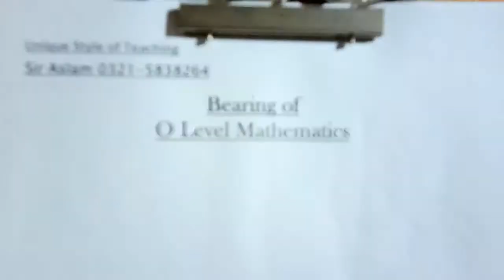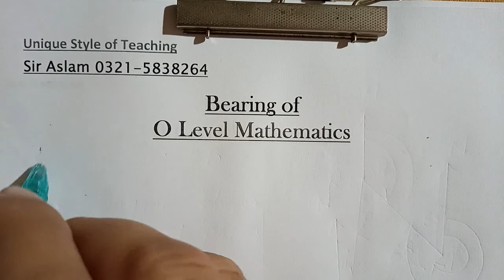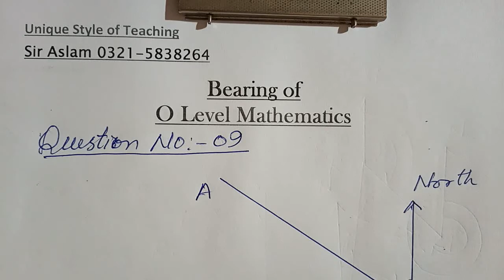bearings | true north| clockwise|trigonometry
In compass terms, a bearing is the angle, measured in a clockwise direction, between the direction running due north and the direction of travel. ... However a bearing indicated relative to a reference. A bearing of 45 degrees usually meansangle of 45 degrees on the compass dial clockwise from true north.
ref=aymt_homepage_panel&eid=ARBrRdpGguLfmlsWV7YDvJTnl4C2V7zHOR0-1HmAqw3fjTnVwb8FGqnuN7KmZXC2tOwe2NdBaDw_O_ol
A bearing is a direction. Bearings are measured clockwise from north, so north is zero degrees, east is 90 degrees, south is 180 degrees, and west is 270 degrees.
In trigonometry, an angle is a measure of rotation from one ray to another ray with the same endpoint. Angles are measured counter clockwise from the positive x-axis. The positive x-axis is zero degrees, positive y-axis is 90 degrees, etc.
bearings,revision,cosine rule,bearings maths,bearings explained,maths help,year 10,bearings maths gcse
bearing,distance,bearing and distance,compass,compass bearing,bearings,true bearing
In geometry, angles are measured without regard for direction or orientation. Either ray can be zero and the angle is always positive and between zero and 180 degrees. Angles greater than 180 degrees are called reflex angles.

An angle is simply a measurement in degrees or other units and may refer to any angle .

However a bearing indicated relative to a reference. A bearing of 45 degrees usually means angle of 45 degrees on the compass dial clockwise from true north. It gives a very definitive direction to something like a course or a distant object.
In compass terms, a bearing is the angle, measured in a clockwise direction, between the direction running due north and the direction of travel.

Due north represents a bearing of  0o , due east  90o , due south  180o  and due west  270o . There are other ways of measuring a direction of travel. For example, a bearing of  120o  can be stated as  E   30o   S .